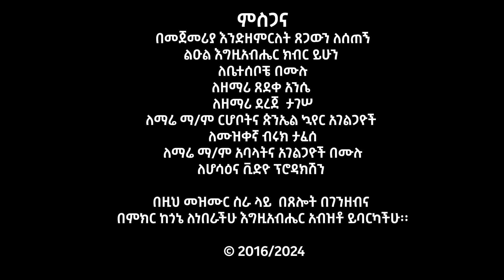"ኢተታ" ዘማሪ ብዙአየሁ ታገሠ ከምበትኛ መዝሙር yosef samuel official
ኢየሱስ ያድናል
amaharic mazimure
bereket tesfaye
children songs
hadiya mezmur
abdinago gadisa
ebs tv show